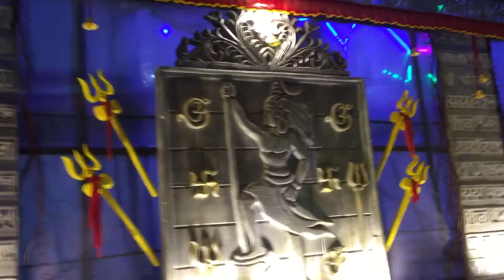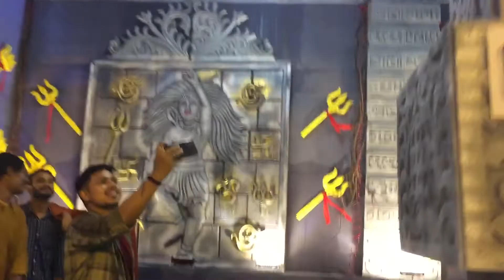Chinakuri 2 No Durga Puja Pandal 2022